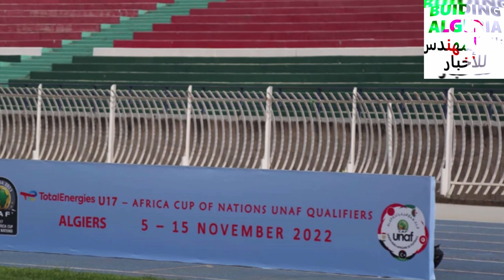تابعو عودة ملعب 5 جويلية لاحتضان مقبلات الشان